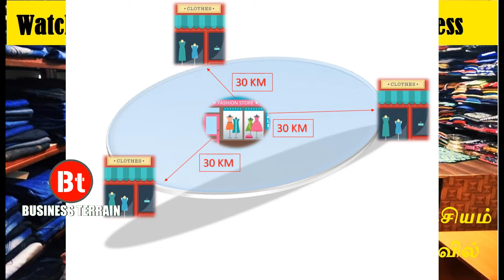துணிக்கடை வைப்பதன் ரகசியம் இந்த வீடியோவில் I Garment Business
Business Terrain Channel does not promote or encourage any illegal activities.
All Contents are provided by this channel for general and Education purpose only.
Before starting business you shall be check direct visit or own research (R&D)
Profit or Loss Under own Risk.
**The Business Man Can Change the World**